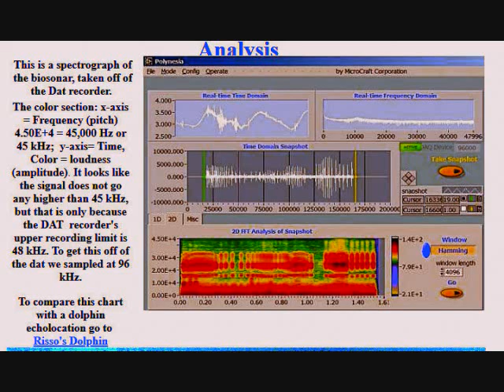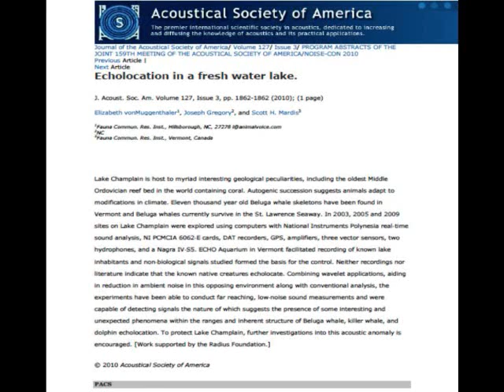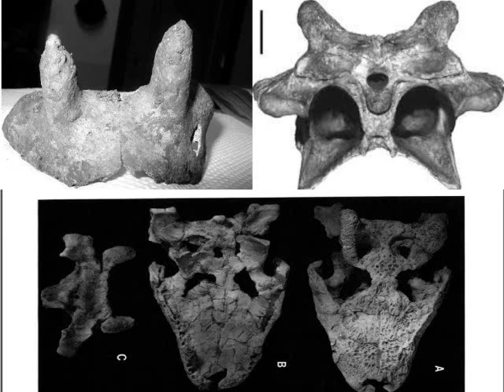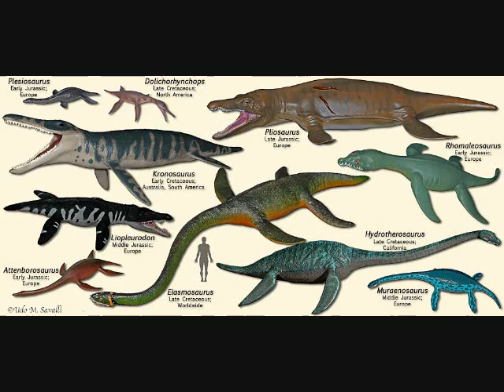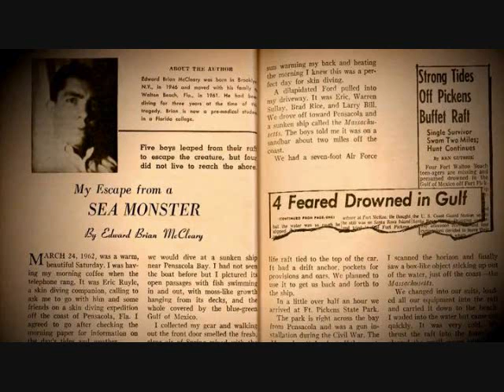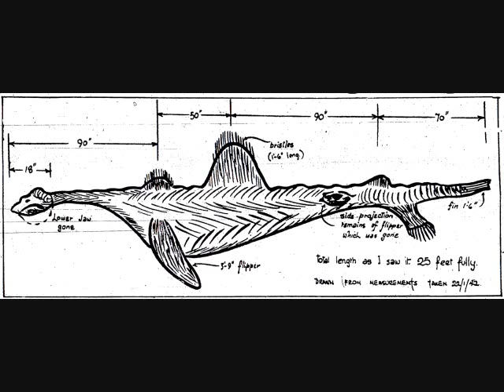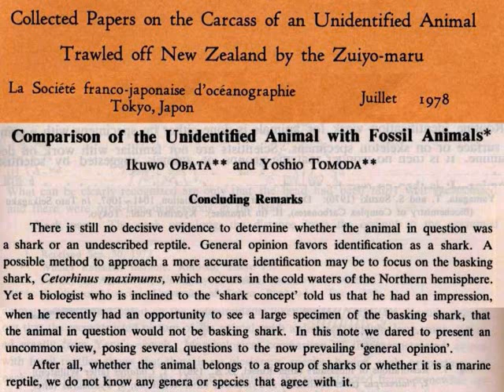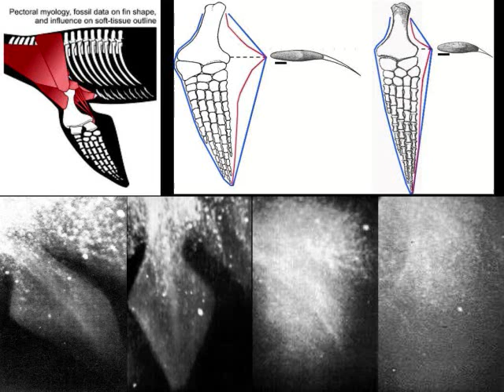Beastly Theories (Episode 51) Water Bound Beasties with Scott & Karac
Join me as I chat with Lake Monster Magi' - Scott Mardis and Karac St. Laurent...

We discuss Karac's new documentary - Release the Bodette Film, Scott's new expeditions searching for Florida Monsters - Pinky,  St. Johns River Monster, and the Sanibel Island Monster footage; as well as his upcoming documentary on the Altamaha ha Monster...

Moving on to the stranger side of monster lore, we discuss the alleged predation of the Pensacola Sea Serpent and the attempted predation on a boy by tusked and maned sea monster, in Orphir on Orkney Island...

Finally, we cover that eternally inflammatory flame of conflagration - the Zuiyo Maru Carcass and discuss some of the red flags and overlooked key facts that still make it one of the most hotly disputed lake monster cases in cryptozoological history...

BEASTLY THEORIES - is a low tech, low key, low brow endeavour; to discuss the highs and lows of Cryptozoology research and obsession.

Although 'podcast' in name, the 'show' is more of an exercise in nepotism, as I seek conversation with those embroiled in the subject I am chiefly interested in and to avail myself (and you) of the prize of knowledge, that lies inside their brawny brains. Beastly Theories is an umbrella dweller under the Beasts of Britain canopy!